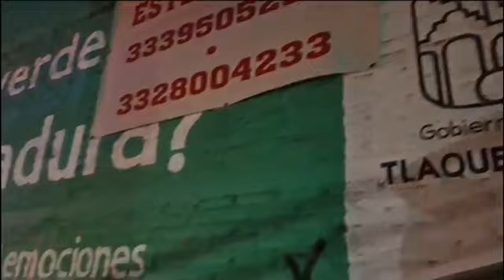Ejecutan a un adulto mayor en Tlaquepaque